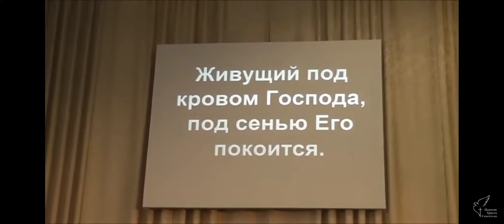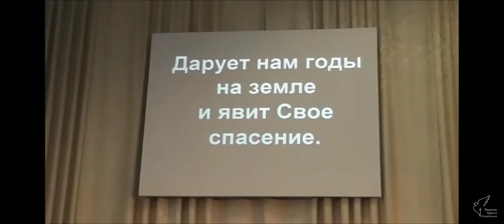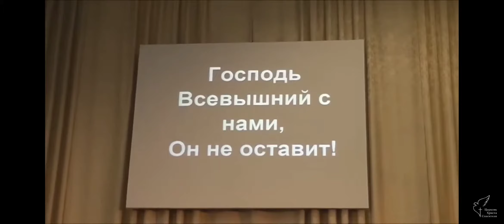Господь-моя сила и скала